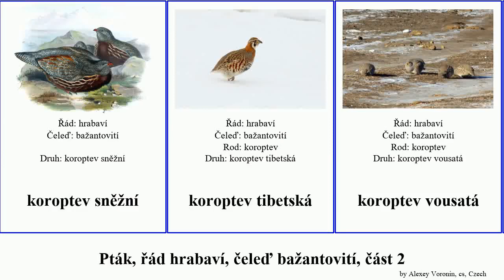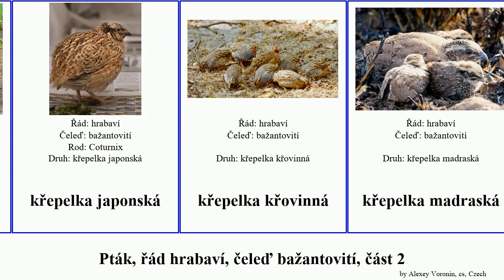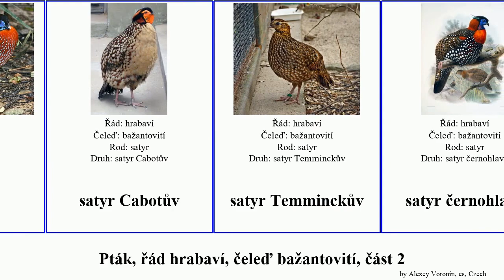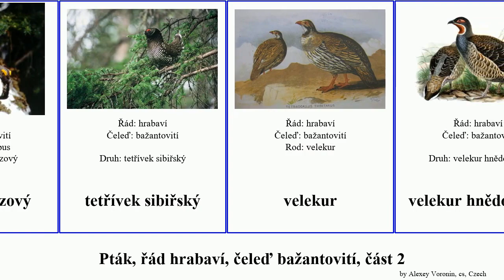Pták, řád hrabaví, čeleď bažantovití, část 2 křepelka tetřívek kur koroptev satyr velekur bird páv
pták řád hrabaví, čeleď bažantovití, část 2.
bird of Order Galliformes Family Phasianidae, Part 2, language: cs.

koroptev sněžní
koroptev tibetská
koroptev vousatá
koroptev černá
krocan
krocan paví
kur dvouostruhý
kur křovinný
kur Sonneratův
kur srílanský
kur zelený
křepelka himálajská
křepelka novoguinejská
křepelka novozélandská
křepelka proměnlivá
křepelka rezavohrdlá
křepelka harlekýn
křepelka japonská
křepelka křovinná
křepelka madraská
křepelka pestrá
křepelka polní
křepelka ásamská
křepelka černoprsá
orebice
orebice černohlavá
páv
páv konžský
páv zelený
satyr
satyr Cabotův
satyr Temminckův
satyr černohlavý
tetřev
tetřev hlušec
tetřev černozobý
tetřevi
tetřívek
tetřívek douglaskový
tetřívek ostroocasý
tetřívek kanadský
tetřívek kavkazský
tetřívek malý
tetřívek menší
tetřívek obecný
tetřívek pelyňkový
tetřívek prériový
Tetřívek sazový
tetřívek sibiřský
velekur
velekur hnědohrdlý
velekur kaspický
velekur kavkazský